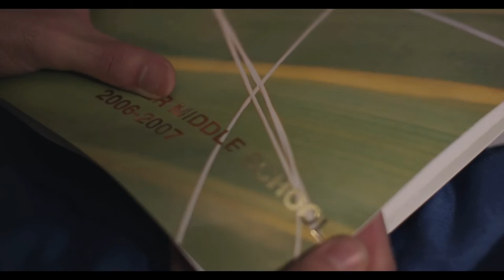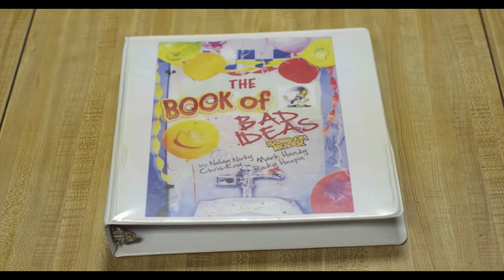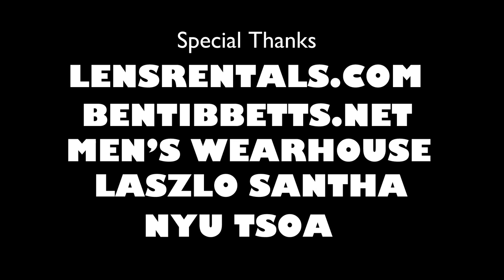"THE BOARD" - Short Film (2013)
In order to put his creativity to proper use, Nolan Nirty, a delusional 17-year-old, drops out of school and assembles a team of oddball underachievers to help him think of the world's next revolutionary idea.

Written and Directed by Kahlil Maskati

Starring
Omar Maskati
Hernan Guarderas
Evan Krug
Mike Skriloff
Nitza Maskati

Filmed by Michael Pyon

A Kahlil Maskati Film